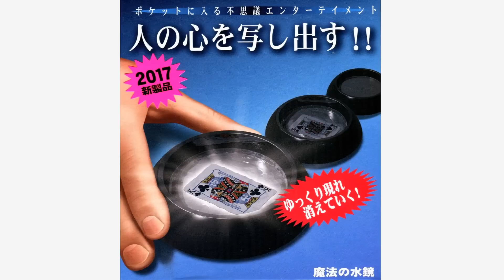魔法の水鏡 Tenyo 2017 / セオマジック